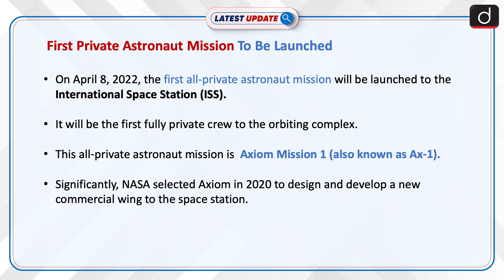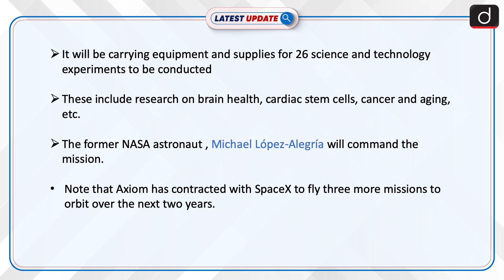Axiom Mission 1 To Launch Soon: Latest update | Drishti IAS English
Ax-1 mission to the International Space Station by the Houston-based Axiom Space. The former NASA astronaut, Michael López-Alegría will command the mission.NASA selected Axiom in 2020 to design and develop a new commercial wing for the space station.